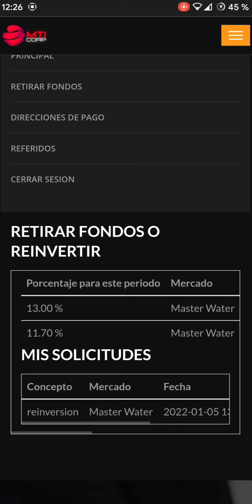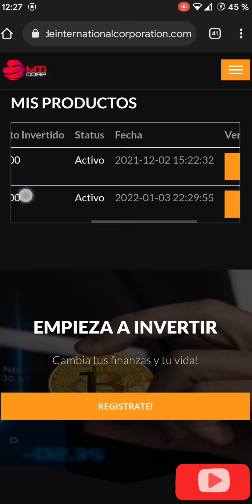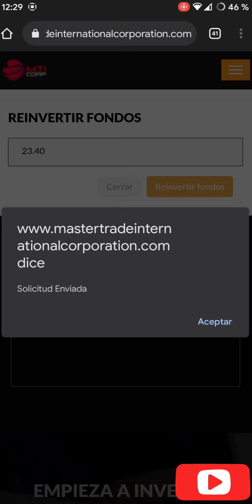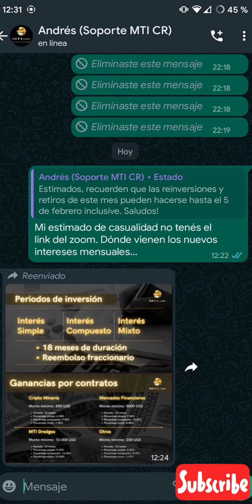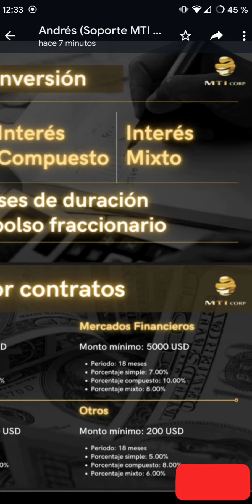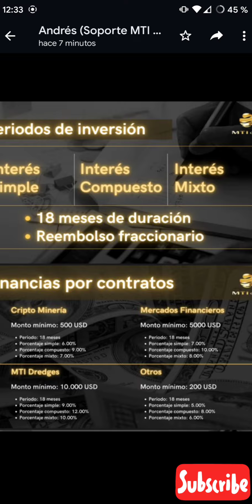MTI CORP NUEVA REINVERSIÓN. SE VIENEN CAMBIOS PARA LA NUEVA TEMPORADA 💸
💥 PAGOS MENSUALES💥

TCdGMWTWW794PBYd9dPhjcxbTBncE3q6vM

💥 PAGOS MENSUALES💥

El personal @emprendimientos_cr 💥 DONACIONES

DOGE D7yCc4eQpGvxrb7quQTS3jGsArca3sBGRG

BTC
342GsP9okaJr8ei4oRB9tXqJfDzcQ6xCh6

LTC
MUo3dnTG2kiho7F8mfVfYxoUhTkfstpm8a

PREMISE
¿Sabes cuánto dinero he ganado en Premise por compartir fotos y opiniones? ¡Descarga la aplicación de Premise y empieza a ganar dinero hoy mismo!
CRYPTO SENSE

¡Gana algunos Sense y empieza a jugar Crypto Sense conmigo! ¡Más tarde podrás cambiar tus Sense por criptomonedas reales!

Asegúrate de utilizar mi recomendación cuando crees tu cuenta: iVklIZTR